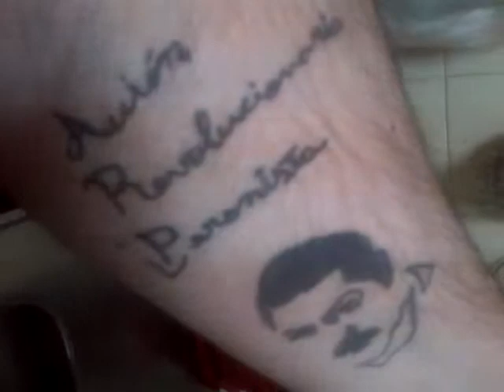A ver si revelando algunos secretos se comprende mejor